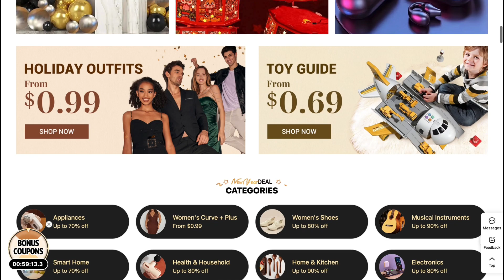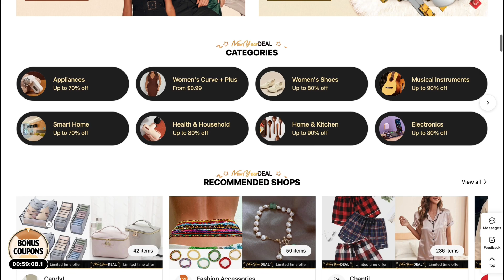TEMU TRY ON HAUL | FIRST IMPRESSION | BASIC ESSENTIALS | PART 1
Today I am coming to you with my first haul of 2023 in collaboration with TEMU and I’m so excited.I hope that you enjoy it and don't forget to leave comments .

1. Women's Long Sleeve Plaid Jacket Khaki) $27.49💰

2. Letter Print Button Up Jacket $13.99💰

3. Women's Long Sleeve Plaid Jacket (Pink) $17.99💰

4. Women's  Solid V-neck Button Sweaters $18.99💰

5.  Short Sleeve Square Neck Solid T-Shirts $11.49💰

6. Loose Straight Cargo Pants $23.99💰

7. Long Sleeve Fashion Basic Cropped Tee $6.99💰

SOUTHSTREET 24 MEDIA